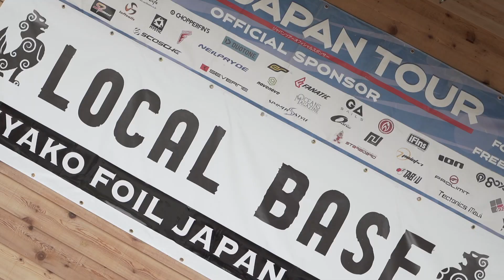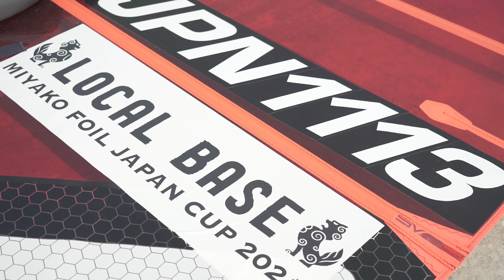MIYAKO FOIL JAPAN CUP 2021 First day Opening ceremony